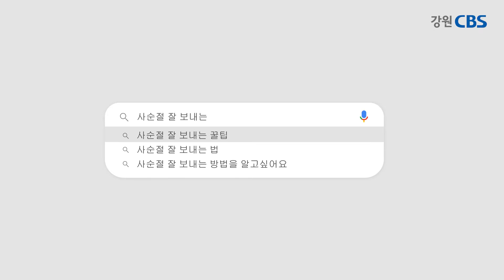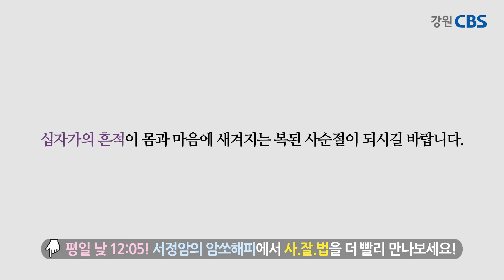[사.잘.법] "십자가의 흔적을 몸과 마음에 새기는 사순절" by 홍천 아름다운교회 박운용 목사님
강원지역 목사님들과 함께하는 💖사. 잘. 법💖 사순절 잘 보내는 법!
오늘은 홍천 아름다운교회 박운용 목사님과 함께합니다!

평일 낮 12시 5분 강원CBS 라디오🎵
(춘천홍천 93.7Mhz, 원주횡성 94.9Mhz, 레인보우 앱에서 방송국 '강원' 설정)
서정암의 암쏘해피에서는 더 빨리 만나실 수 있습니다.

강원CBS 유튜브를 구독✍🏻 해주세요!

📢BGM
✔️Track - Spring Flowers - Emotional Piano